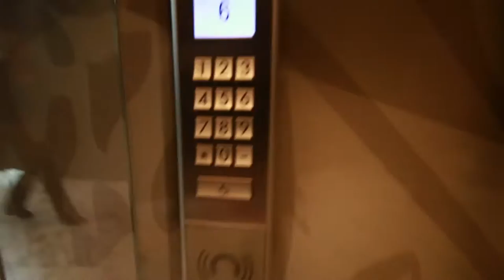Porque voy a votar este fin de semana - Vlog #190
La canción de hoy:
Doo Wop - Paldore Remix

Hablemos!